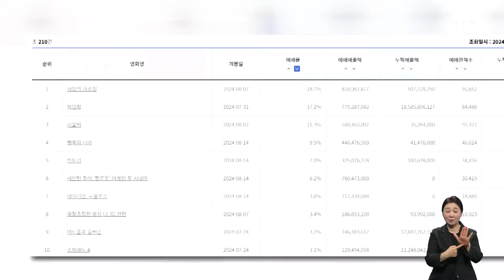초통령 '사랑의 하츄핑' 예매율 1위…폭발적 인기 소셜픽 / JTBC 아침&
어린이들에게 엄청난 인기를 끌고 있는 '캐치! 티니핑'의 극장판이 오늘(7일) 개봉합니다.

개봉 일주일 만에 2백만을 돌파한 '파일럿'도 제치고 예매율 1위에 올랐습니다.

오늘 개봉하는 국내 애니메이션 '사랑의 하츄핑'의 예매 관객 수가 9만 명을 넘어섰습니다.

1일 전 사전 예매량은 미국 애니메이션 '엘리멘탈'과 일본 애니메이션 '더 퍼스트 슬램덩크'를 모두 제친 기록입니다.

[영화 '사랑의 하츄핑' : 티니핑과 마음이 통하면 기적의 마법이 일어난단다.]

티니핑 시리즈는 폭발적인 인기에 새 캐릭터가 나올 때마다 지갑을 열게 된다는 의미로 '파산핑'이라는 별명이 붙을 정도인데요.

무대인사가 예정된 회차는 고가에 암표까지 거래되면서, 배급사가 "암표 거래 게시물을 발견하면 제보해 달라"는 안내문을 내기도 했습니다.

한편 최근 극장가엔 배우 조정석이 열연한 영화 '파일럿'이 순항 중입니다.

한국 영화 중에 가장 빠른 속도로 2백만을 돌파해 손익분기점에도 가까워졌습니다.

딸이 하츄핑의 팬이라고 평소 언급했던 조정석 배우와 하츄핑, 두 배우가 만나 서로 응원하는 장면도 화제를 모았습니다.

[화면출처 영화진흥위원회·쇼박스]